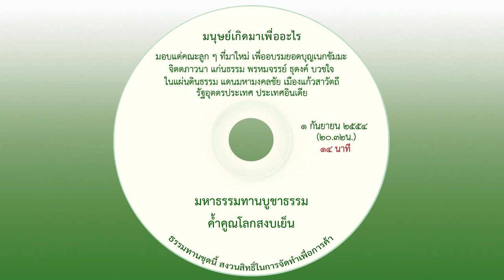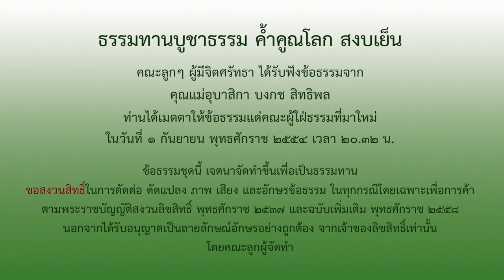มนุษย์เกิดมาเพื่ออะไร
ธรรมทานบูชาธรรม  ค้ำคูณโลก  สงบเย็น
คณะลูกๆ ผู้มีจิตศรัทธา ได้รับฟังข้อธรรมจาก
คุณแม่อุบาสิกา บงกช  สิทธิพล
ท่านได้เมตตาให้ข้อธรรมแด่คณะผู้ใฝ่ธรรมที่มาใหม่
ในวันที่  ๑  กันยายน  พุทธศักราช  ๒๕๕๔ เวลา ๒๐.๓๒ น.
ข้อธรรมชุดนี้  เจตนาจัดทำขึ้นเพื่อเป็นธรรมทาน
ขอสงวนสิทธิ์ในการตัดต่อ ดัดแปลง ภาพ  เสียง และอักษรข้อธรรม
ในทุกกรณีโดยเฉพาะเพื่อการค้า
ตามพระราชบัญญัติสงวน ลิขสิทธิ์พุทธศักราช  ๒๕๓๗  และฉบับเพิ่มเติม พุทธศักราช ๒๕๕๘
นอกจากได้รับอนุญาตเป็นลายลักษณ์อักษรอย่างถูกต้อง จากเจ้าของลิขสิทธิ์เท่านั้น
โดยคณะลูกผู้จัดทำ